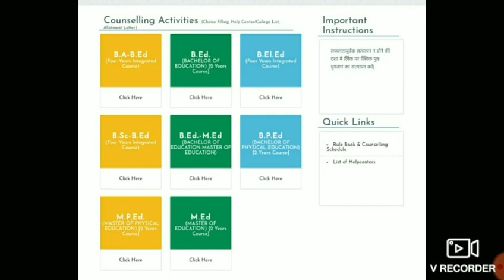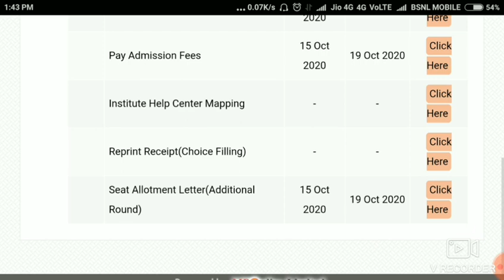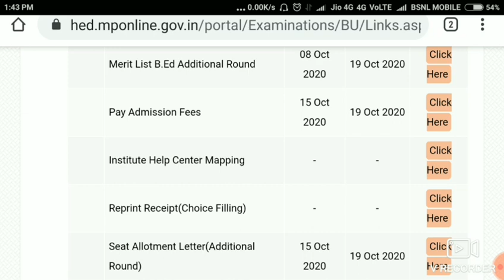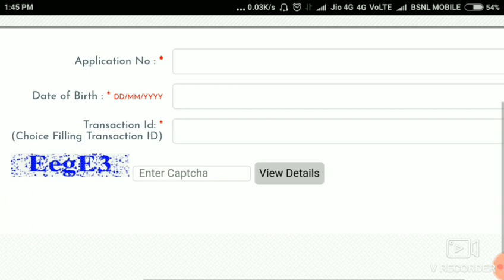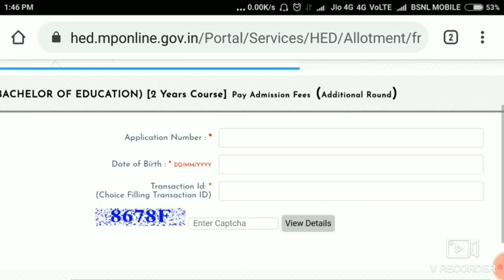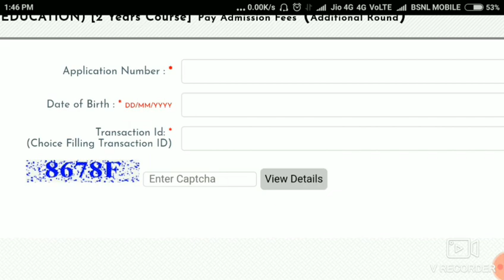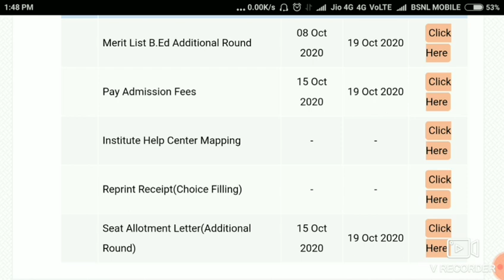B.Ed/M.Ed/B.Sc.B.Ed/BA B.Ed Seat Allotment Letter Release Additional Round Counselling MP 2020-21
B.Ed /M.Ed अतरिक्त चरण काउसलिंग मध्य प्रदेश कालेज एलाटमेंट लैटर जारी